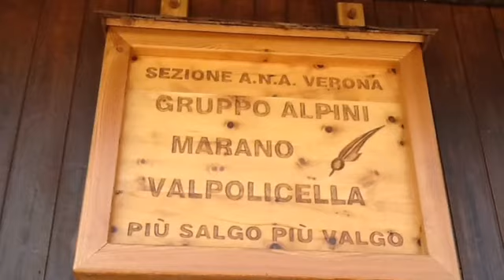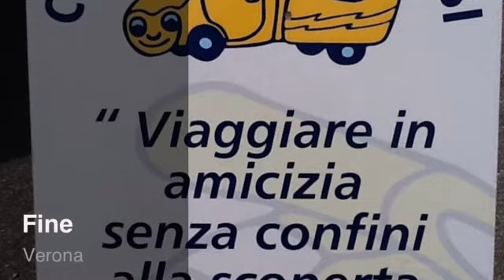Marano Festa Camperisti Veronesi 2012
Festa camperisti veronesi  club Marano di  Valpolicella alpini amarone ciliegie week end
Verona no-imu musica sentieri vino sagre